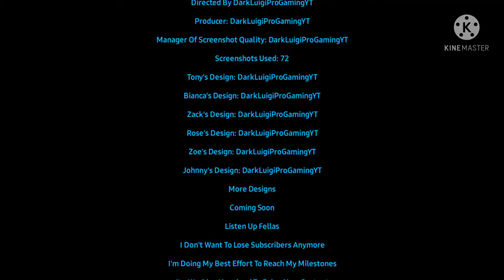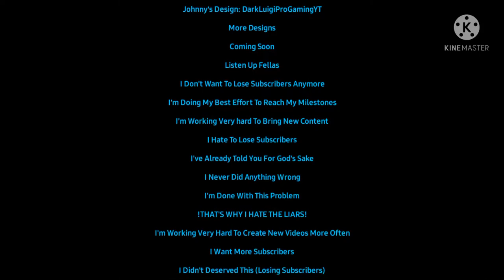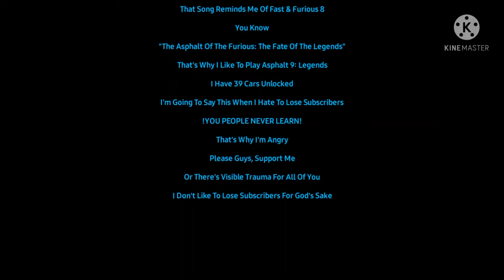Tony And Bianca Are Grandparents (Rose Has Becamed An Aunt)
Tony & Bianca Son Abuelos (Rose Se Convirtió En Tía)